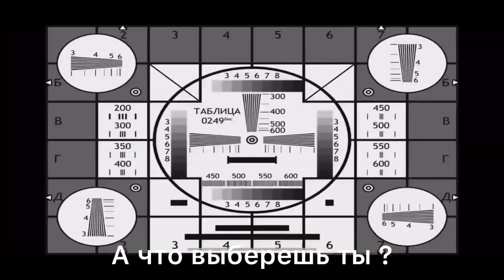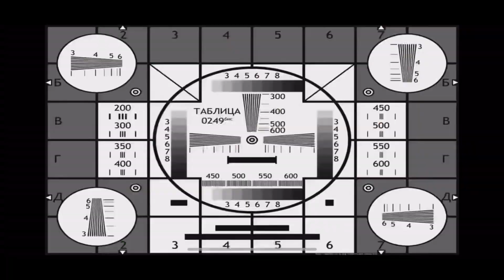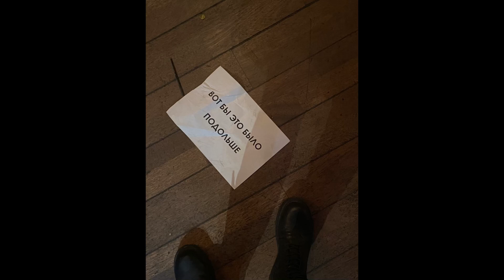VLOG 3. Барабаны в школе Табакова, аптекарский огород, пожарная эвакуация и концерт в 16 тонн